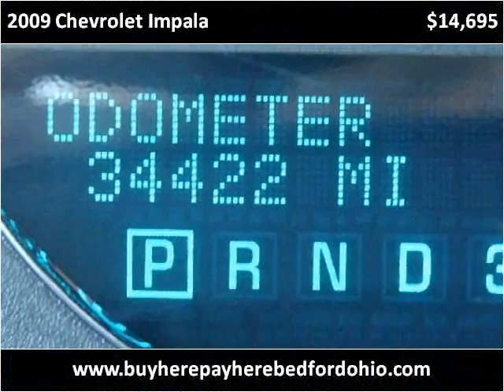2009 Chevrolet Impala Used Cars Bedford OH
This 2009 Chevrolet Impala is available from North Coast Auto.